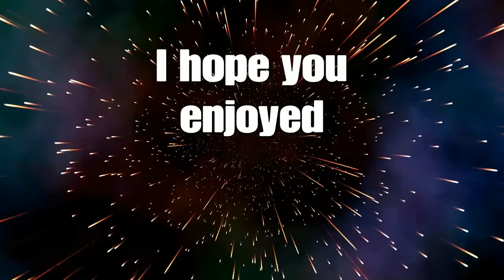Kingdom Hearts 2 Part 13: What with him